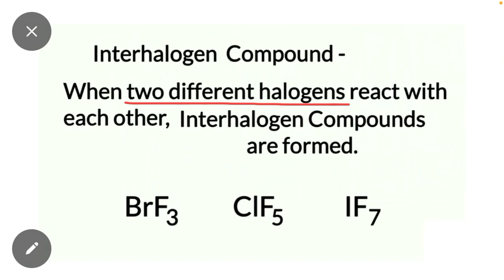Trick to Find Hybridization of Inter Halogen